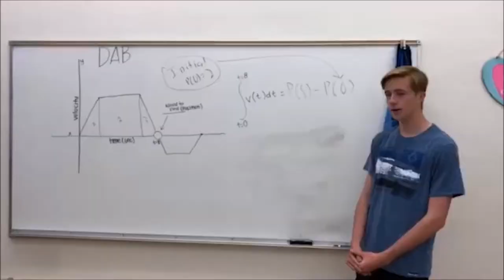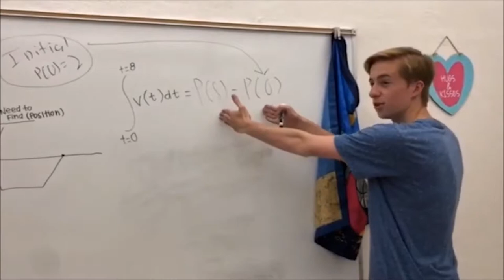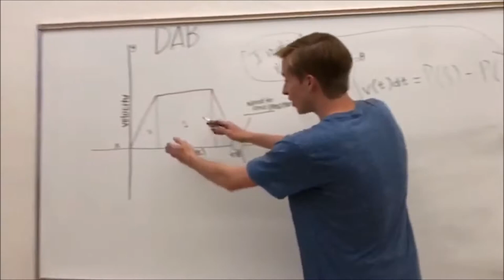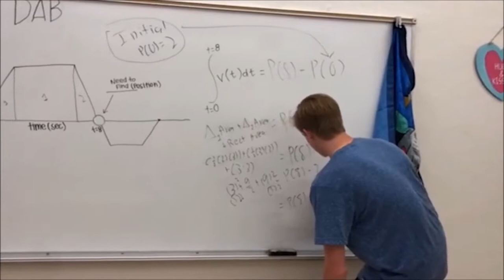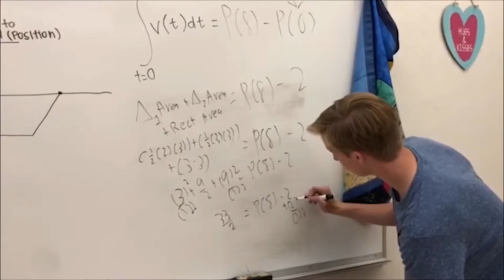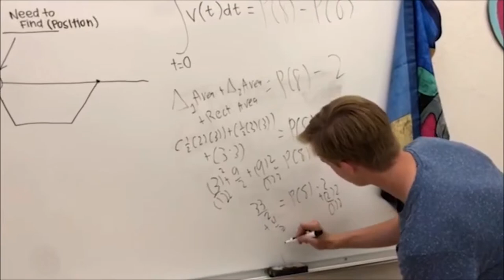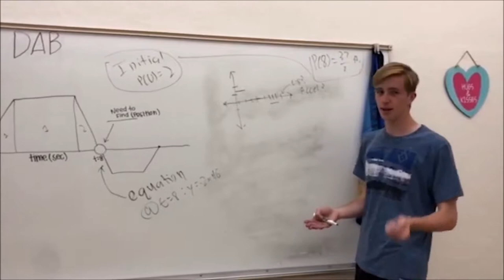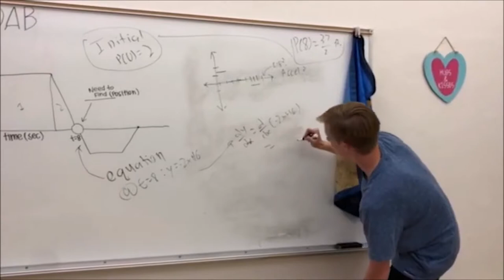Calculus project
logan zaks riley zink kylee cochran emily peay we out here